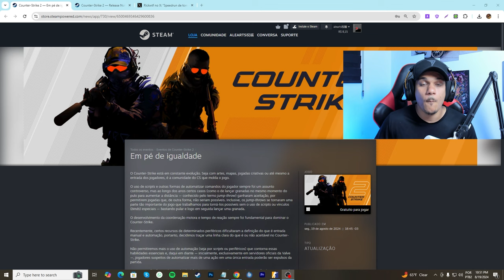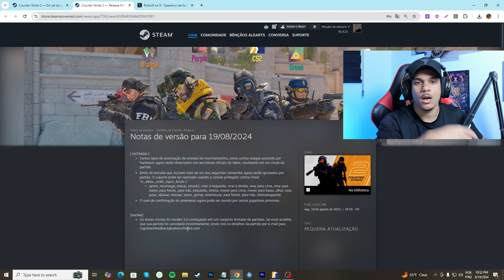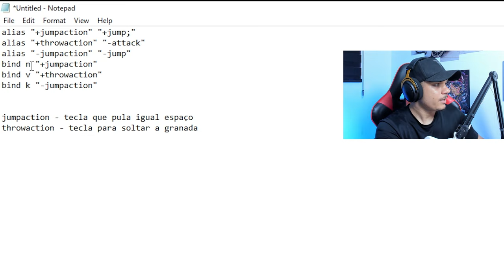VALVE ATUALIZOU!! APRENDA a NOVA BIND de JUMP THROW 2024! (vac 3.0 funcionando...)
📚 Capitulos:
0:00 - Atualização da valve vac 3.0
03:28 - Explicando como funciona o Jumpthrow
05:32 - Finalização

🎮 Binds abaixo:
alias "+jumpaction" "+jump;"
alias "+throwaction" "-attack"
alias "-jumpaction" "''-jump"
bind n "+jumpaction"
bind v "+throwaction"
bind k "-jumpaction"

Ps:
jumpaction - tecla que pula igual espaço
throwaction - tecla para soltar a granada